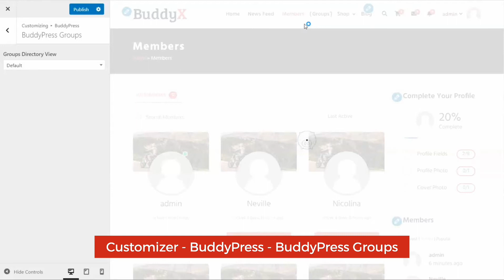Change BuddyPress Group Directory layout and settings - BuddyX BuddyPress Theme